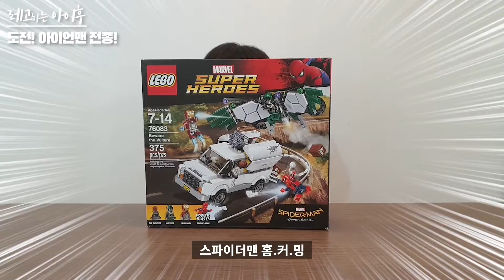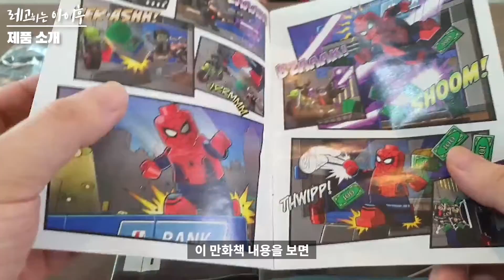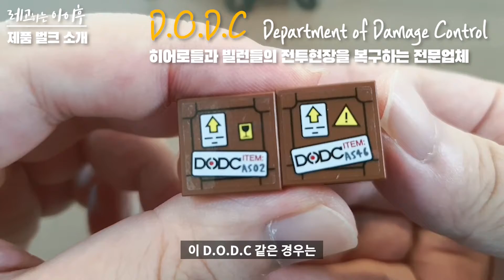(③탄 76083 아이언맨 Mk.47) 레고 아이언맨 미피 전종 도전_LEGO Iron Man Minifigures Collection Marvel Avengers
⏱️타임스탬프⏱️
00:00 인트로
00:16 '76083 스파이더맨 벌쳐와의 결투' 소개
02:01 박스 개봉 및 구성 소개
02:47 미니피규어 소개
04:08 제품 벌크 소개 (흰색 자동차)
05:14 상황극 : 무기 밀매는 안돼!
08:24 마무리 (다음 영상 예고도 보고 가세요~)

📌마블 어벤져스 아이언맨 전종에 도전하는 중이에요~.
      이번 시간에는 '76083 마블 스파이더맨 벌쳐와의 결투' 를
      개봉해서 '아이언맨 Mk.47'을 추가해 보았어요~.

👀 본 리뷰에 사용된 영화 이미지 출처
   - 스파이더맨 홈커밍 : 제작 케빈 파이기, 에이미 파스칼
                                         배급 소니 픽쳐스
                                         출처 네이버영화